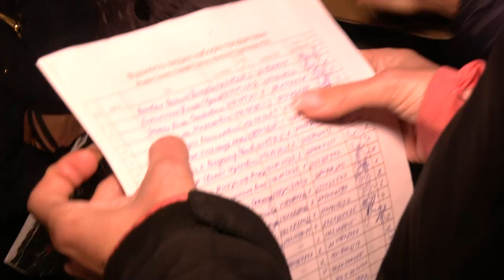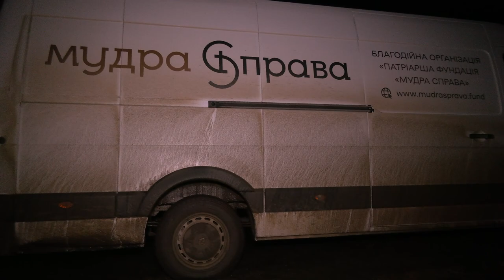Блаженніший Святослав відвідав с. Новопетрівці на Херсонщині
17 грудня в рамках свого душпастирського візиту до Донецького екзархату Блаженніший Святослав відвідав с. Новопетрівці на Херсонщині.
Він приїхав не з порожніми руками. Мешканцям села, яке дуже постраждало від російської окупації, Глава УГКЦ роздав продуктові набори від Патріаршої фундації «Мудра справа». Маленькі українці отримали ще й теплі ковдри.

Поширюйте відео!

Україна молиться!